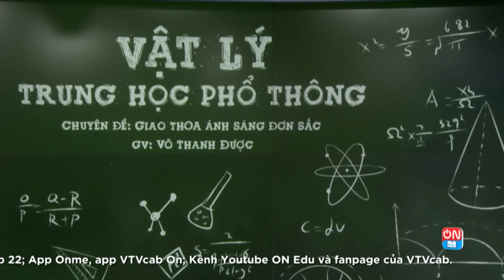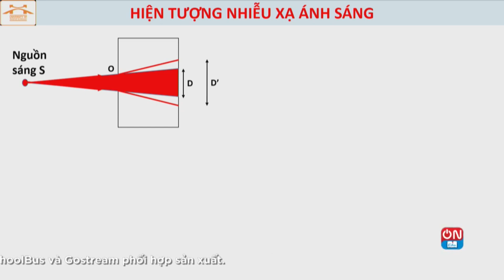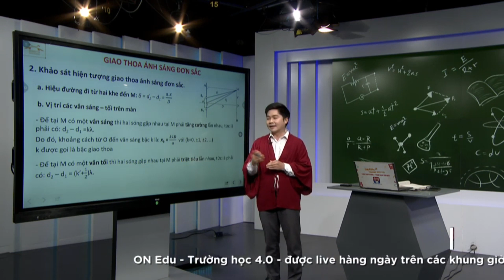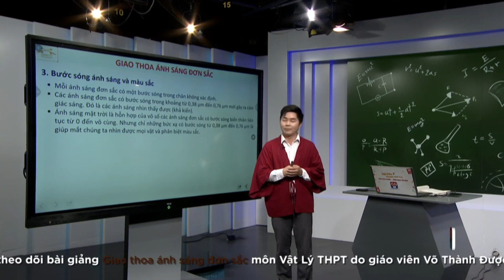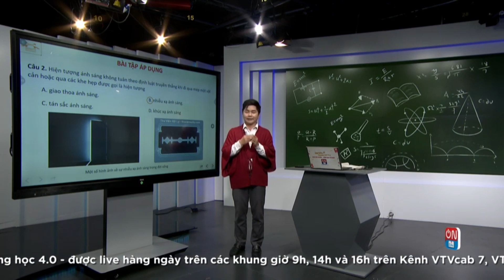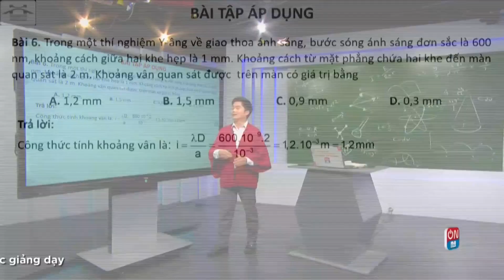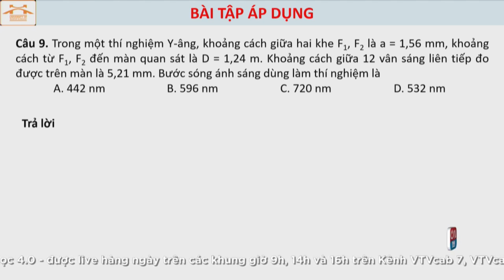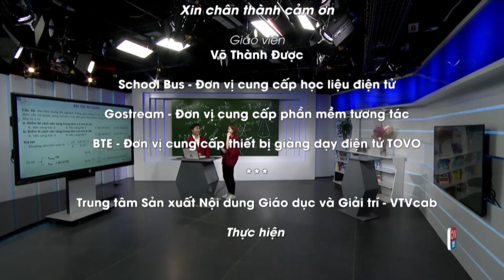VẬT LÝ 12: GIAO THOA ÁNH SÁNG ĐƠN SẮC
VẬT LÝ 12: GIAO THOA ÁNH SÁNG ĐƠN SẮC  | KIẾN THỨC THI THPT QUỐC GIA 2020
GV: VÕ THANH ĐƯỢC